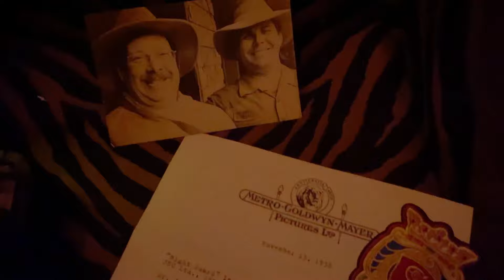Jungle Cruise: The Return of "Right Guard" Ian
15 years ago an era ended...February 2024, its 1938...AGAIN!

Cast:
Right Guard Ian: Ian Janosko
Stampy: Himself
Monty: Himself
Col. Wayne P. McSwager: Ian Janosko

Camera Work:
Ian Janosko
John Corigliano
Matthew Kinsey

Adventurers Club All Purpose Theme Song Arrangement: Kristin Hicks